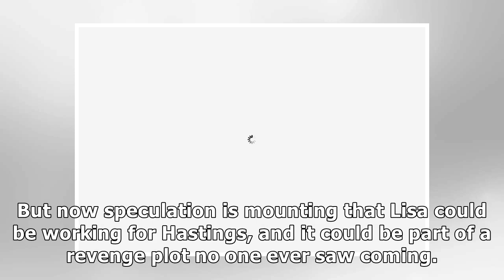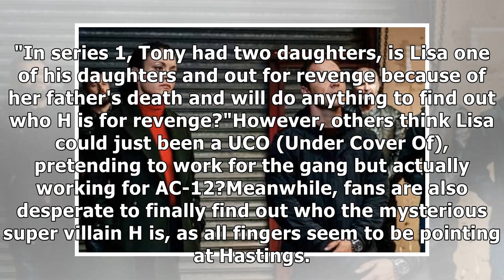Line of Duty villain Lisa McQueen's real identity REVEALED in shock revenge plot?